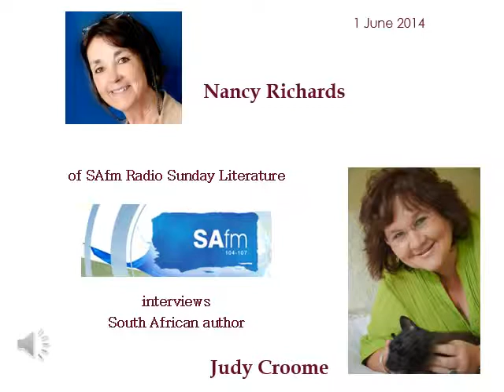Radio SAfm interview with South African author Judy Croome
1 June 2014 Literary News, Views and Reviews by Nancy Richards

Nancy Richards of SAfm Radio interviews South African author Judy Croome about her anthology of short stories THE WEIGHT OF A FEATHER & OTHER STORIES on the Sunday Literature radio show broadcast by the national South African Broadcasting Corporation's SAfm radio.